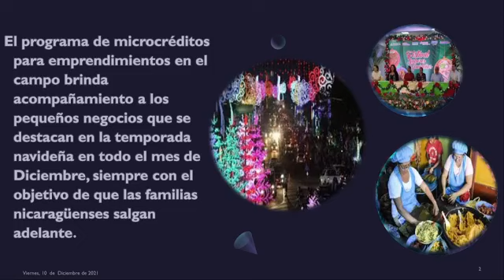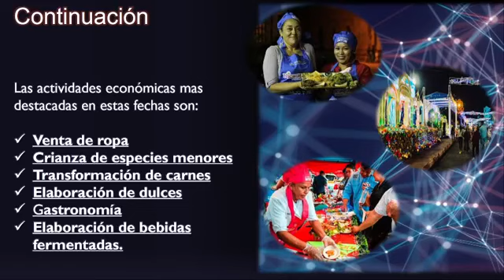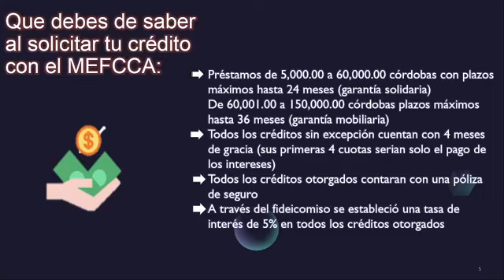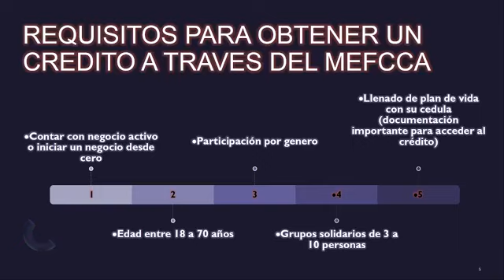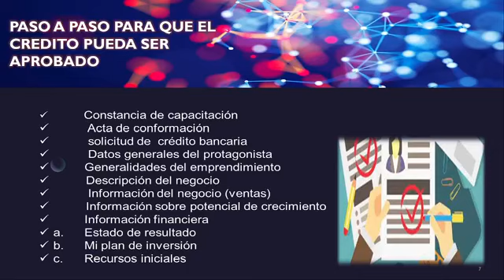Desarrolla tu emprendimiento en la temporada navideña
El Programa de Microcréditos para Emprendimientos en el Campo brinda acompañamiento a los pequeños negocios que se destacan en la temporada navideña en todo el mes de diciembre, con el objetivo de que las familias nicaragüenses salgan adelante.